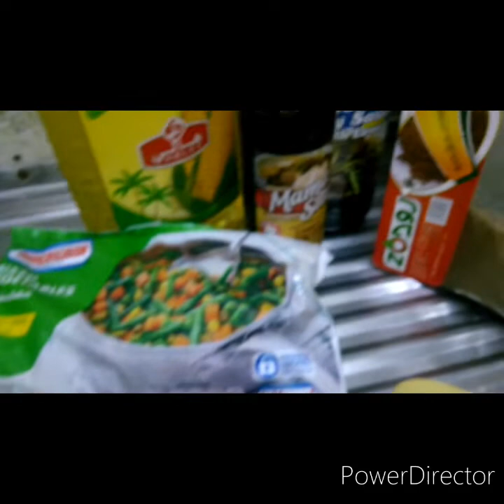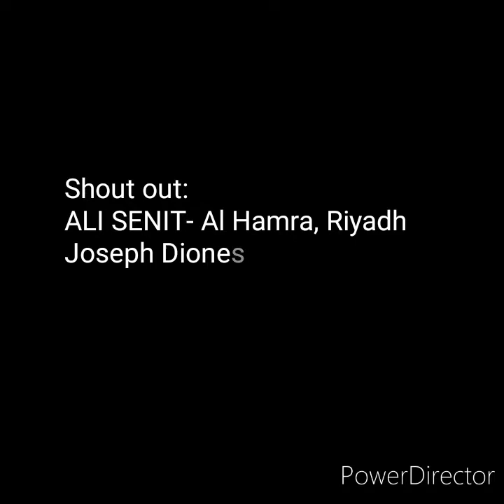HARMOUR FISH FRIED in VEGETABLE SAUTE#OFW#RIYADH#KSA#PHILIPPINES